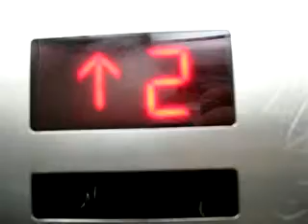OTIS Elevator @ Bijenkorf Amsterdam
This was a very old elevator, but it got completely modernized, the complete cab is replaced!

Capacity : 1800kg or 24 persons
Built : 1956
Modernized : 1993
Type : Geared Traction
Floors : 7 (K(locked),P,1,2,3,4,5)